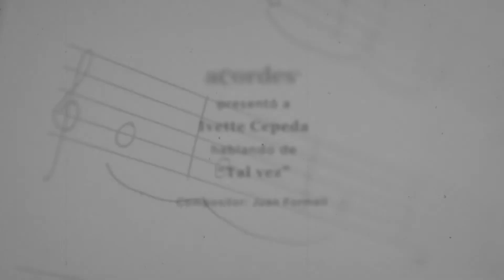LaTierradeMisAmores El Mambí#QuienlaDefiendelaQuiereMas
Mensajes de músicos cubanos. Ivet Cepeda (Cápsula del ICM)